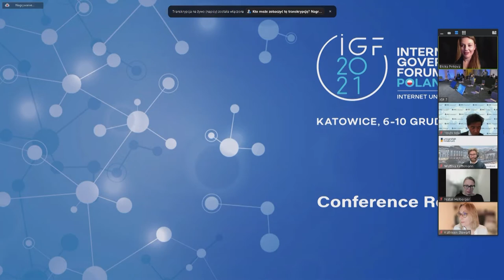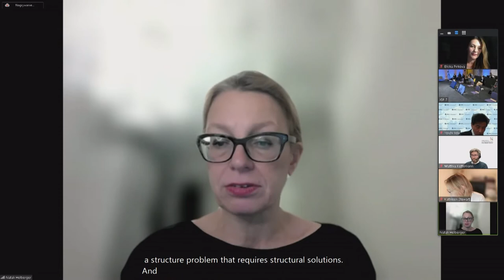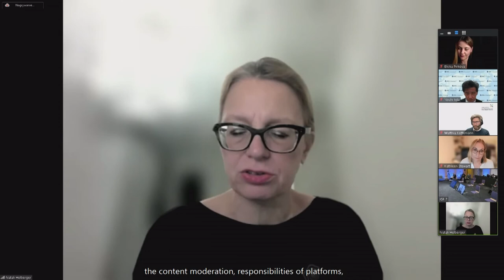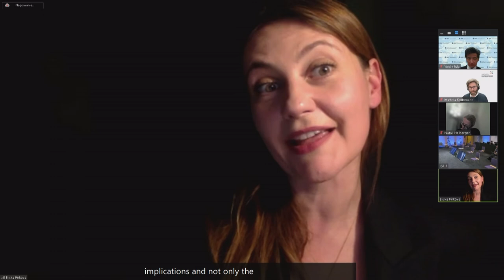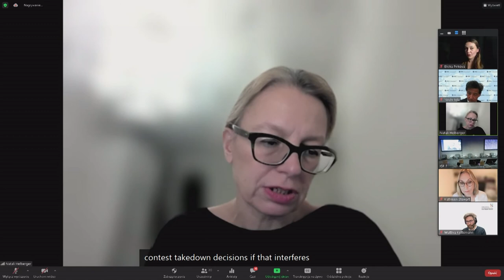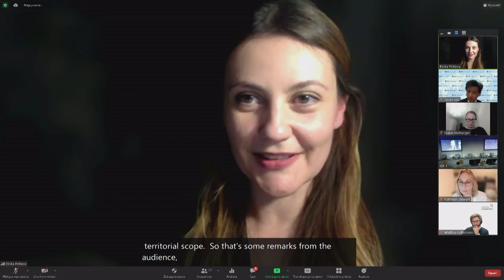IFG 2021 - Day 1 - Conference Room 7 - OF Free expression and digitalisation compatibility mode...